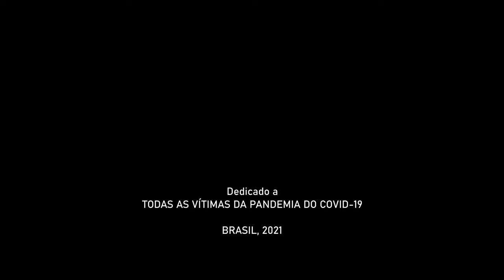ChaOsVID (Versão com Audiodescrição)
Sinopse: A ordem no planeta é ameaçada pelo caos proporcionado por um microorganismo
(Synopsis): Order on the planet is threatened by the chaos provided by a microorganism

Animação (Animation): Alessandro Driê

Audiodescrição (Audio Description PT-BR): Patrícia Almeida / Jairo Jardim

Curta realizado com os recursos da Lei Aldir Blanc, via Governo Federal / Ministério do Turismo / Secretaria Especial da Cultura; e Governo do Estado de Minas Gerais /  Secretaria de Estado de Cultura e Turismo (SECULT)

Classificação Indicativa: não recomendado para menores de 10 (dez) anos / Contém: Violência e Temas Sensíveis

Festivais e Mostras:
*II ExperimentAnima - Encontro Nacional de Animação Experimental - Curitiba, Brasil / Online - 2021
*Festival Curta Campos do Jordão - Campos do Jordão, Brasil  / Online - 2021
*Marte XP - Conferência de Mídia, Arte e Tecnologia - Campina Grande, Brasil  / Online - 2021
*MUMIA - 19ª Mostra Udigrudi Mundial de Animação - Belo Horizonte, Brasil  / Online - 2021
*Primeiro Plano - 20º Festival de Cinema de Juiz de Fora - Juiz de Fora, Brasil  / Online - 2021
*QuebraQuina - Rio de Janeiro, Brasil  / Online - 2021
*VICINE - 1º Festival de Cinema de Viçosa - Viçosa, Brasil  / Online - 2021
*Baixada Animada - 15ª Mostra de Cinema de Animação da Baixada Fluminense - Duque de Caxias, Brasil  / Online - 2022
*WHO Health for All Film Festival - World Health Organization - Geneva, Switzerland / Online - 2022
*Bang Awards Festival International Cinema Animation - Online - 2022
*5º Festival de Cinema de Santa Teresa - Santa Teresa, Brasil - 07-2022
*16º Festival Taguatinga de Cinema - Mostra Popular - Online - 07/11-2022
*10º FriCine - Festival Internacional de Cinema Ambiental - Nova Friburgo, Brasil - 2022
*V Mostra SESC de Cinema - Panorama Minas Gerais - Montes Claros, Pouso Alegre e Uberlândia, Brasil - 2022
*Apedemak Sudan International Animation Film Festival - Khartoum, Sudan - 2023
*Animatiba - Festival Internacional de Animação de Curitiba - 2023
*Ciclo de Cine en Materia de Salud - Mexico, Mexico - 2023
*Real International Micro Video Competition - Brighton, Reino Unido - 2024
*FestCIMM - Festival de Cinema no Meio do Mundo - Diadema, Brasil - 2024